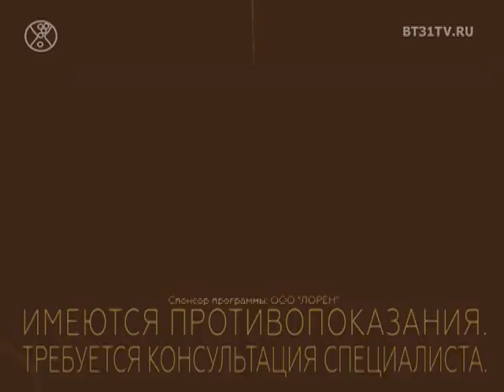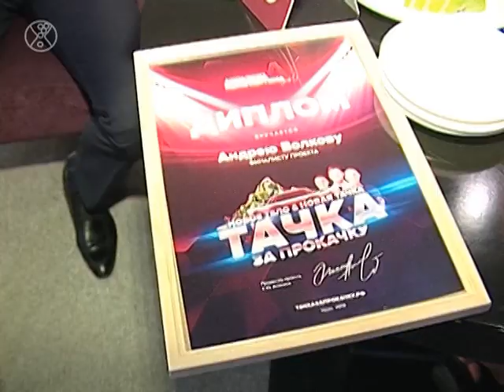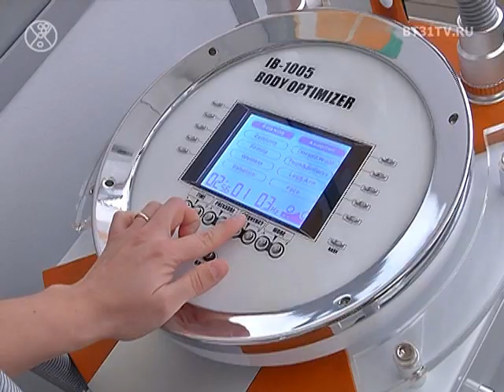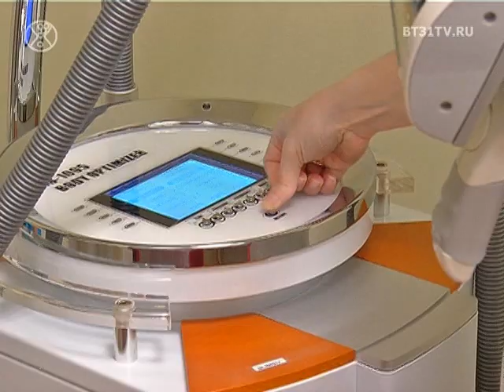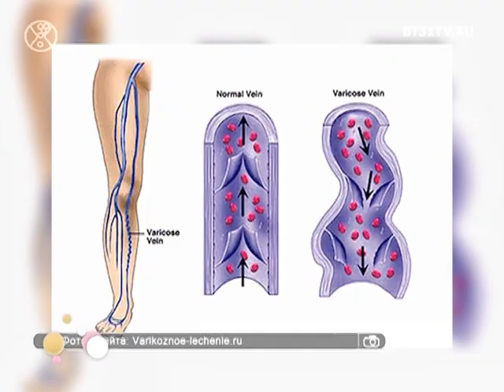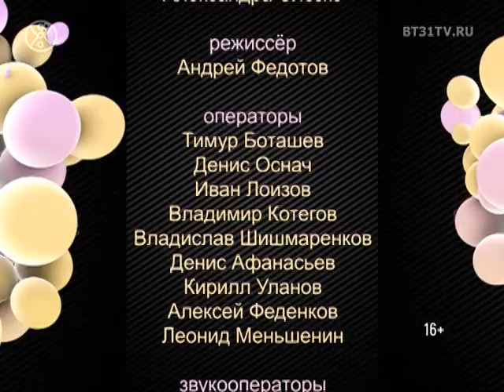Beautytime выпуск 1478 (эфир от 10.07.2018)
Смотрите в этом выпуске:
- открытие выставки молодой художницы Полины Усковой;
- финал проекта «Тачка за прокачку»;
- роликово-вакуумный массаж;
- летний макияж: пошаговая инструкция;
- летние футболки или как сделать летний образ незабываемым;
- открытие Бутик-Ателье Светланы Брумберг в формате NoComments.